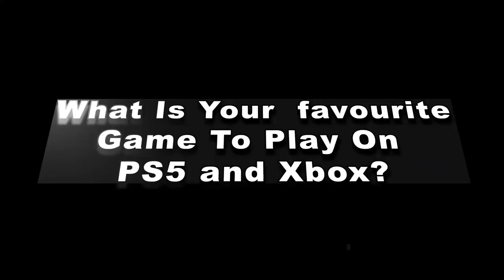PS5 PART2 Mc Shem Comedian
In this Video Mama Shem sends Shem on different errands but he refuses to go on the errands,  watch what happens when his mother promised him a New PS5 Console.